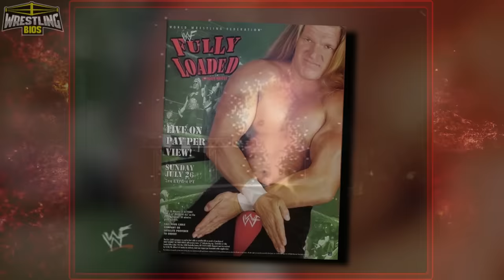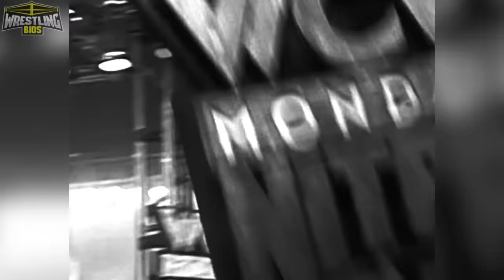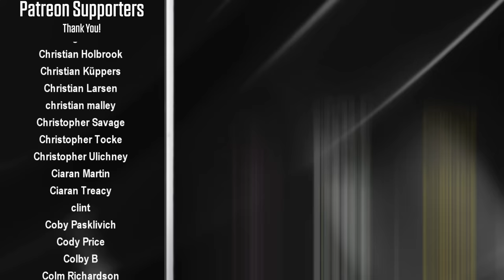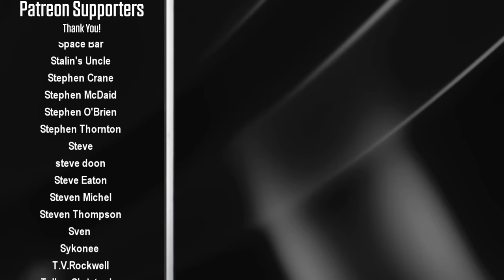Raw vs Nitro "Reliving The War": Episode 143 - July 20th 1998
This week on WCW Nitro, Masahiro Chono and the Great Muta travel all the way from Japan to take on Disco Inferno and Alex Wright. Bill Goldberg has also given up the United States Championship, and WCW named Bret Hart and DDP as the number 1 contenders for the championship; The Hitman vs Dallas Page takes place in the main event.

The WWF are getting ready for their Fully Loaded PPV later in the week and The Undertaker’s relationship with Kane is still unclear. Vince McMahon books a Kane & Mankind vs Undertaker 2-on-1 match but the Phenom decides to leave the building, meaning Stone Cold Steve Austin has to take his place.

00:00 - Intro
01:05 – Scott Hall / Kevin Nash interviews
02:30 – Stevie Ray vs Johnny Boone
03:08 – Rick Steiner interview
04:20 – Chris Jericho promo
05:15 – Steve McMichael vs Sick Boy
05:41 – nWo Later with Eric Bischoff
06:02 – Kevin Nash interview replay / Bret Hart promo
06:53 – Mr. McMahon promo / Yuji Nagata vs Saturn
09:42 – Triple H vs D’Lo Brown vs Sting & Nash vs Hall & Giant
13:33 – Alex & Disco vs Chono & Muta / Pierre vs Dr. Death
17:12 – Skull vs Animal / Tokyo Magnum vs Ultimo Dragon
19:58 – Blackman vs Jarrett / Scott Norton vs Jim Powers
22:42 – Steve Austin promo / Hollywood Hogan promo
25:36 – Owen Hart vs Faarooq / Konnan vs Eddie Guerrero
30:32 – The Rock vs X-Pac / Hennig vs Luger
33:09 – Austin vs Kane & Mankind / Bret Hart vs Dallas Page
36:05 – Final Scores / Credits